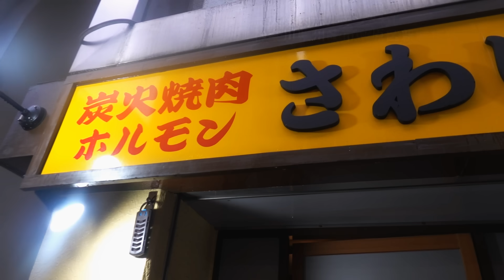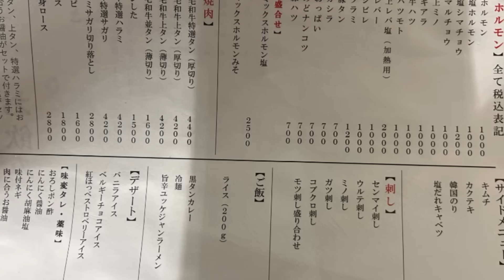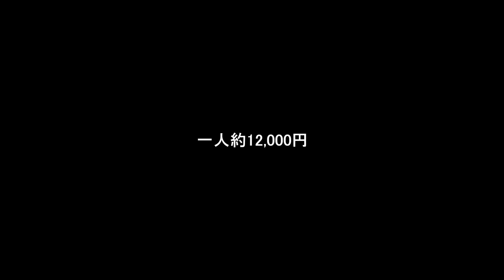「この肉見てどこの焼肉屋かわかる？」いま大人気の神奈川の焼肉店！【炭火焼肉ホルモンさわいし】【焼肉52】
神奈川・武蔵新城にある「炭火焼肉ホルモンさわいし」🥩🥩🥩🥩🥩
いま予約の取れない焼肉屋と言われているお店。

店主の沢石氏は名店で研鑽を積み、都内のホルモン焼店でホルモンの専門知識を深めたのち、東京食肉市場内の内臓屋へ移る。
たまプラーザ内の「炭火焼肉ホルモンうらら」を立ち上げ、食べログ焼肉部門の神奈川県1位へと導く…。
そんな肉のプロフェッショナルが満を持して独立し、拘りの“肉で勝負するのが同店。

さて、一体どのような店なのか？

Sumibiyaki Hormon Sawashi is located in Musashi-shinjo, Kanagawa.🥩🥩🥩🥩🥩
The restaurant is said to be the yakiniku restaurant that is hard to get a reservation for.

The owner, Mr. Sawaiishi, trained at a famous restaurant and deepened his expertise in horumon at a horumon-yaki restaurant in Tokyo before moving to an offal shop in the Tokyo Meat Market.
He then moved to the Tokyo Meat Market's “Sumibiyaki Horumon Urara” in Tama Plaza, leading it to become the No. 1 restaurant in Kanagawa Prefecture in the yakiniku category of the food log.
This meat professional has now gone out on his own, and is now competing with his own “meat”.

What kind of restaurant is this?

📸SONY「RX100MⅦ」

【BGM】
Sunlit Souk - Patrick Patrikios